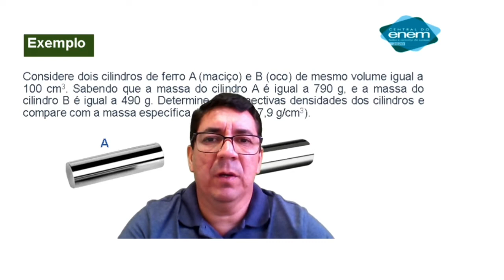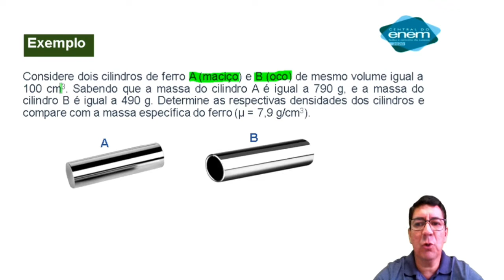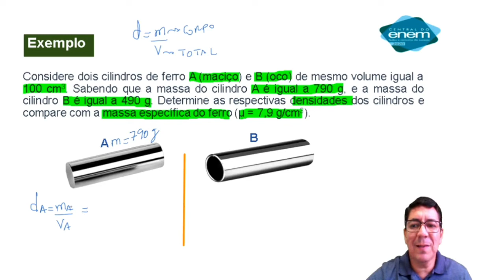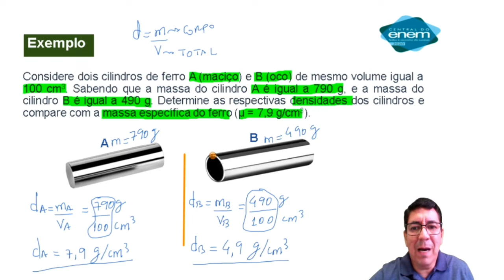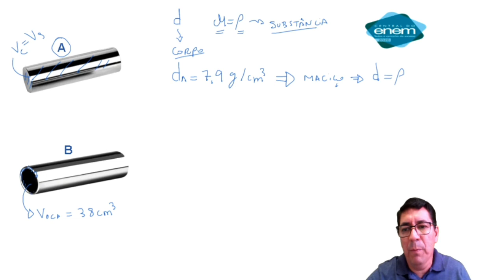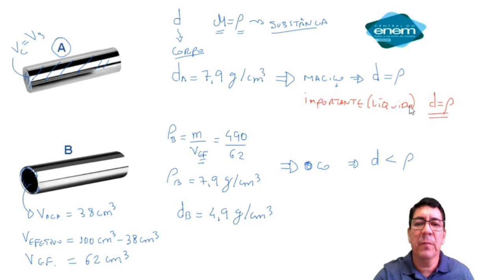Densidade e Massa Específica Física com professor Sérgio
Ciências da Natureza e suas Tecnologias. Videoaula sobre Diferença entre Densidade e Massa Específica. Aula do dia 17 de junho de 2020.